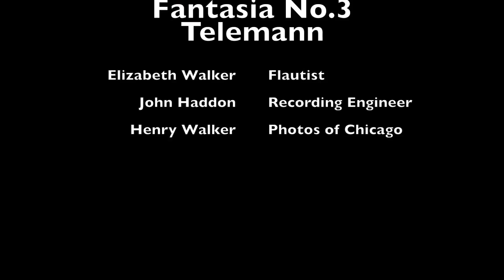G.P. Telemann Solo Fantasia no 3 for Flute without continuo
G.P Telemann Fantasia no 3 performed by Elizabeth Walker on a wooden Boehm Flute by Flute Makers Guild, recorded in 2008 in St Andrew's Church, Toddington, Glos. Produced and edited by John Hadden. All 12 Fantasias are for sale on iTunes Photos of Chicago by Henry Walker.